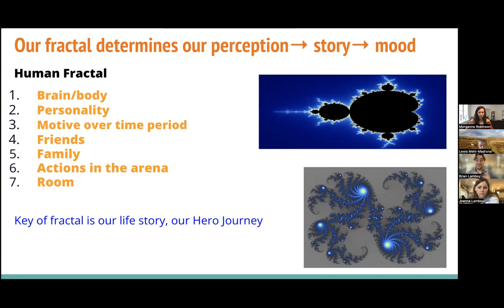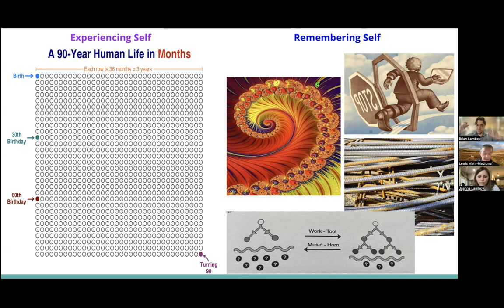Fractal Theory of Being short 230425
This is the short version of Brian and Joanna Lamboy speaking about their fractal theory of being